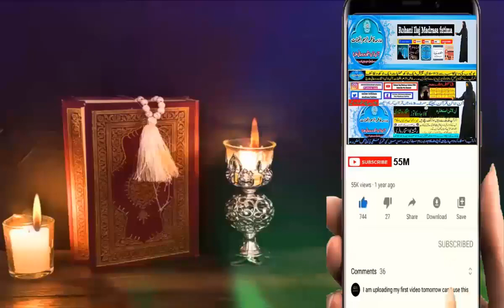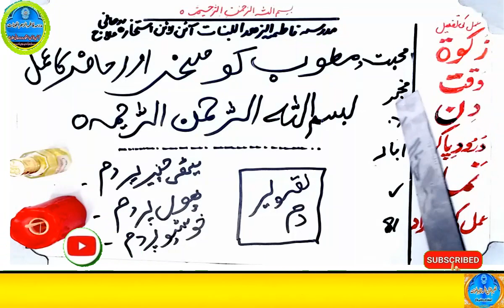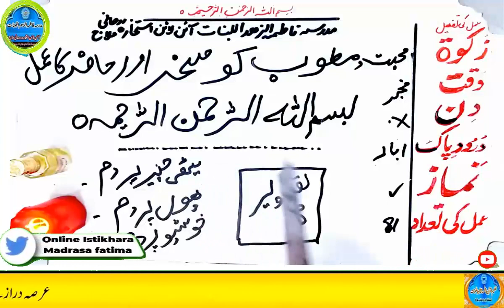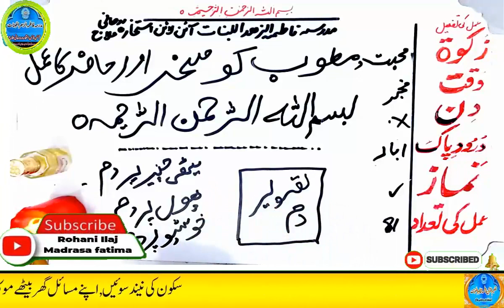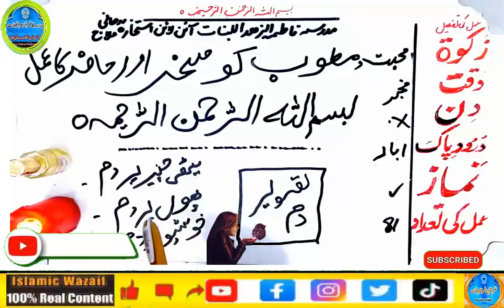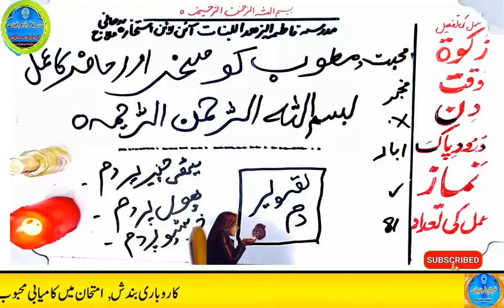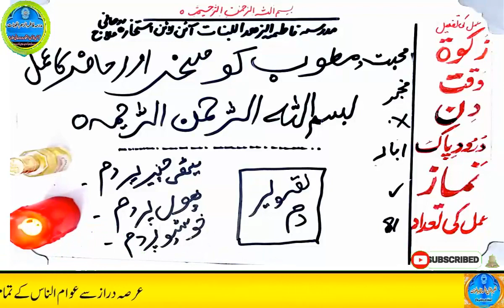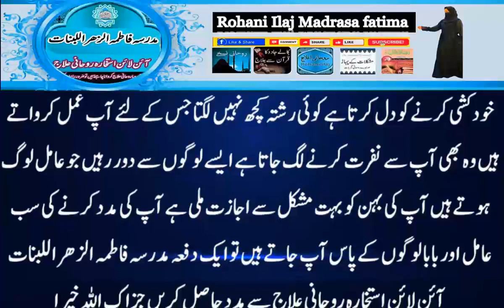mohabbat ka wazifa, wazifa for love, love marriage, mohabbat ka wazifa aag jesa, mohabbat ka taweez